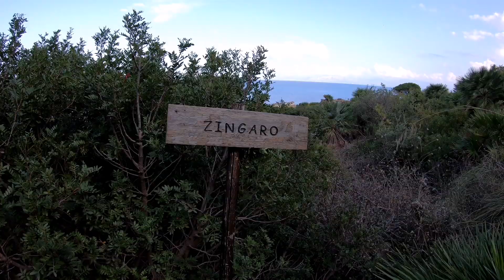Sicilia fun days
San vito lo capo
Zingaro park
Valley of the Temples
Segesta spa
Stagnone
Level Up Kite